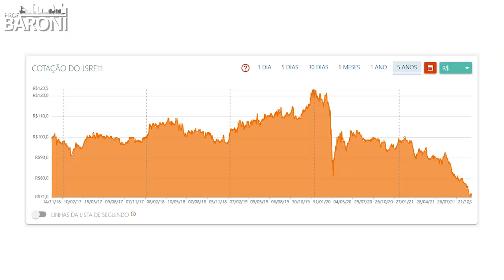JSRE11: Tudo o que você precisa saber antes de investir | Com Marcos Correa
JSRE11 é um fundo imobiliário do tipo híbrido. Seus investimentos podem ser compostos por todos os segmentos de investimento do mercado imobiliário.

Fundos híbridos como o JSRE11 são também conhecidos como fundos mistos pelo fato de obterem portfólios com grande diversificação de ativos.

O FII JS Real Estate Multigestão é um fundo de investimento imobiliário do tipo ANBIMA híbrido gestão ativa de segmento híbrido. É constituído sob a forma de condomínio fechado, com prazo de duração indeterminado, regido pelas disposições legais e regulamentares que lhe forem aplicáveis.

✔️ Siga o professor no Instagram: @professorbaroni